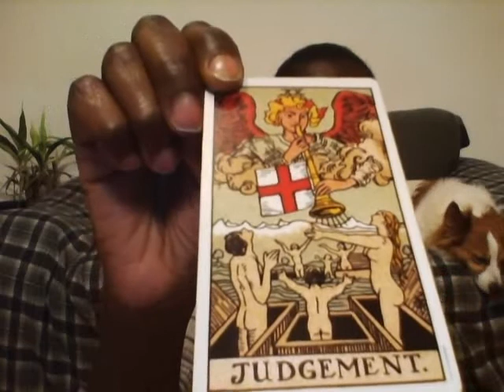Ki Wisdom: Judgement, Compassion, Mindfulness, Meditation